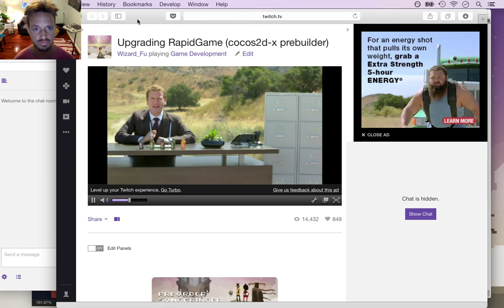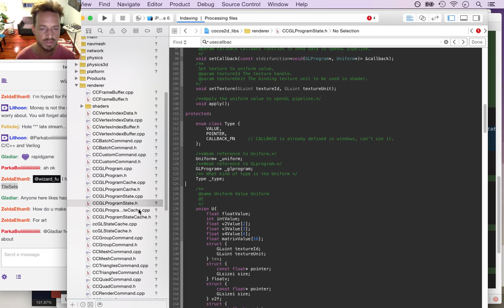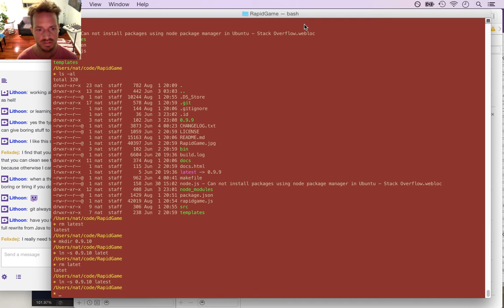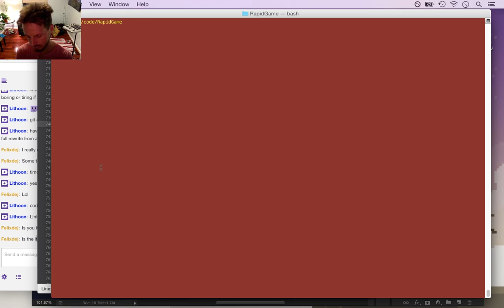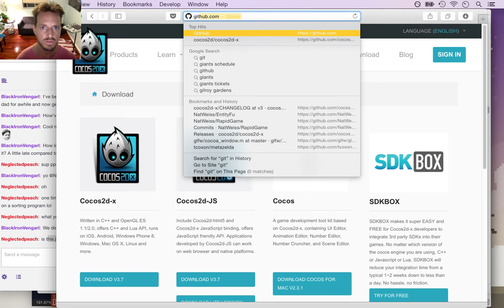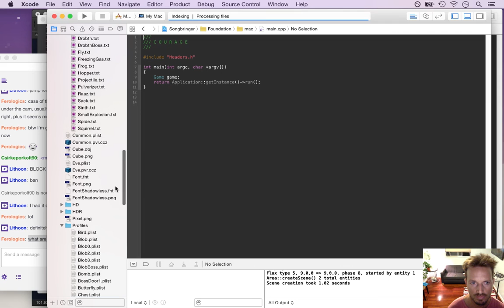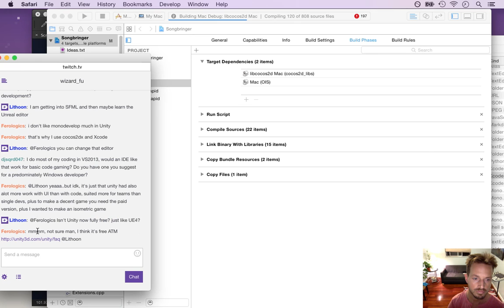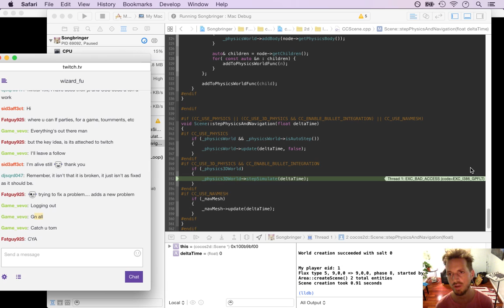Upgrading RapidGame to cocos2d-x 3.7